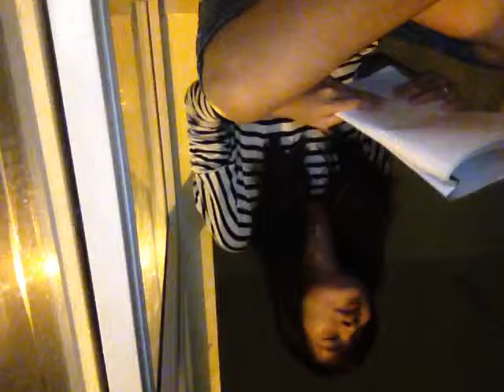Chuc mung sinh nhat 2 chi